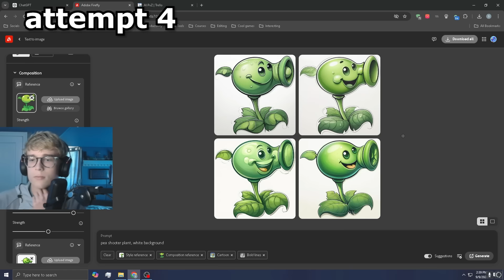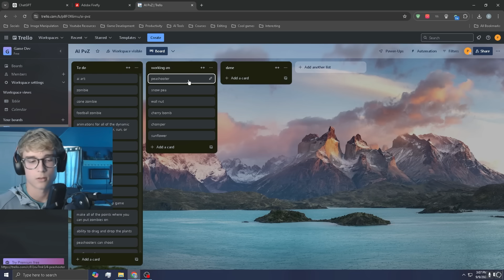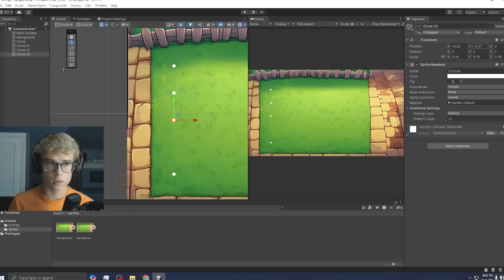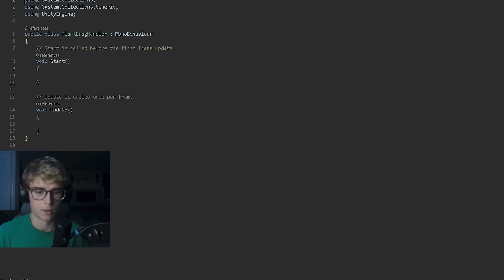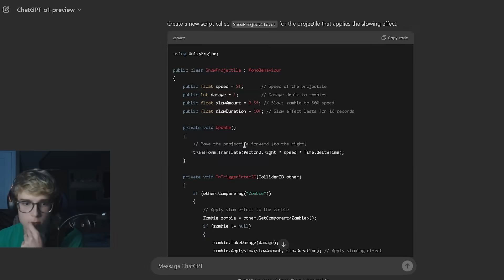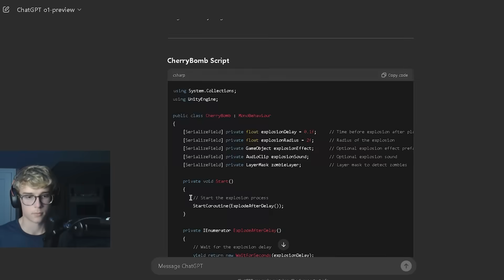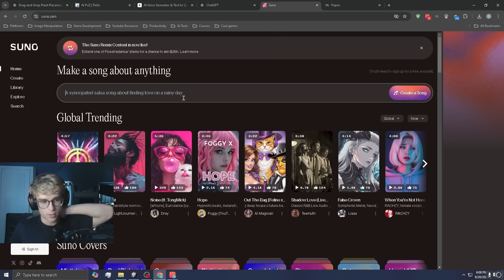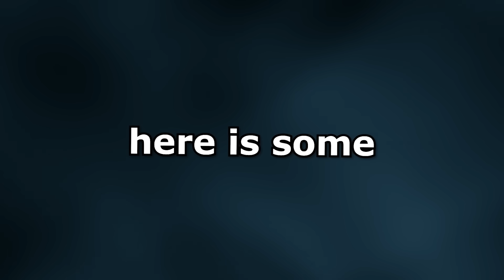ChatGPT Makes Plants vs Zombies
In this video, I rebuild 'Plants vs. Zombies' from the ground up in Unity, but there's a twist—I'm using only ChatGPT for the coding. I also brought in AI for creating the game assets, crafting the soundtrack, and handling the animations. Let’s see how AI stacks up in recreating this iconic game (this wasnt ai generated i promise)

00:00 intro
00:11 art for plants
02:11 art for zombies
03:18 making the game
08:09 sound effects
09:22 soundtrack
10:00 animations
10:17 gameplay